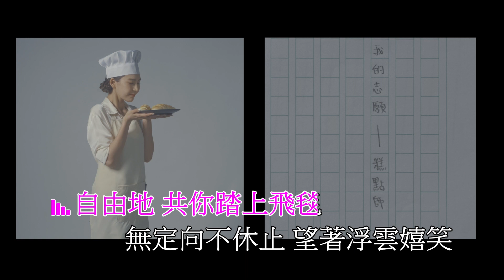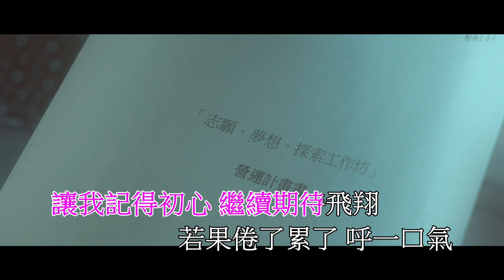初心 Legend 心理學課程 (生命插曲版本) 施匡翹 Offical MV